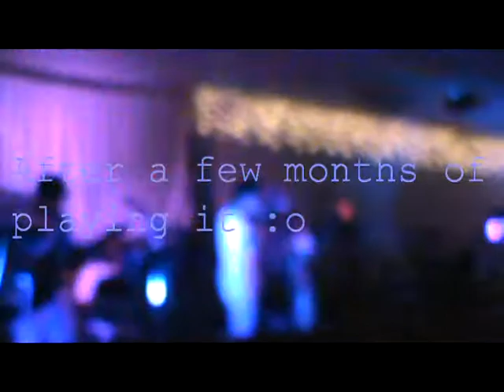Dizzy Duck Evolution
Dizzy Duck from the begging to now :)